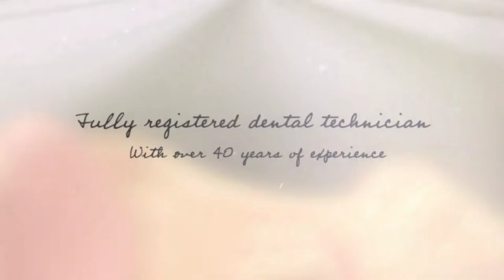Burton Dental Laboratory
Burton Dental Laboratory offers denture repair and duplication services in the Nettleham and Lincoln area. This service is ideal for the general public. The invoice we provide can be used to make an insurance claim. Whether your dentures are old, have broken in the mouth, or even if a pet has got hold of them, at Burton Dental Laboratory we can help with repairs, replacements and spares.